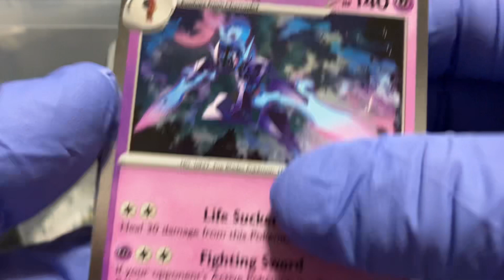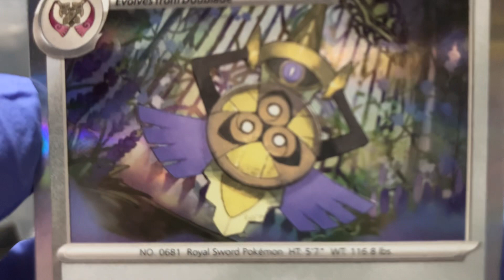Pokémon paradox rift